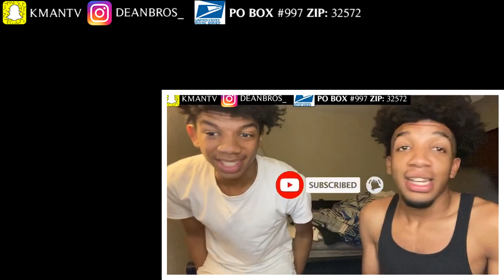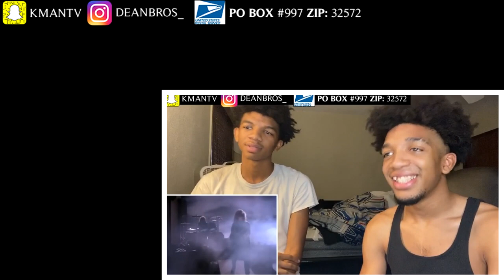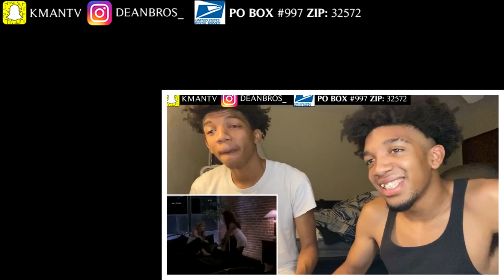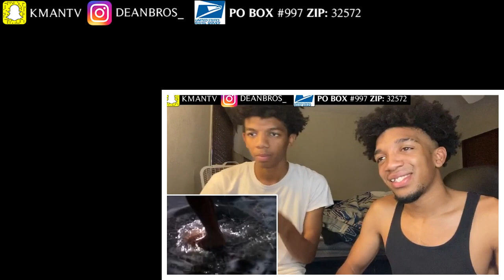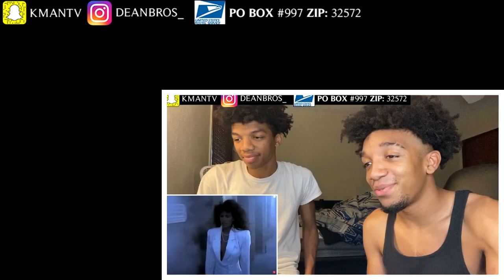Whitesnake - Is This Love (Official Music Video) REACTION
Use This Code "DEAN" to Recieve a Discount on ''The Coldest Water''